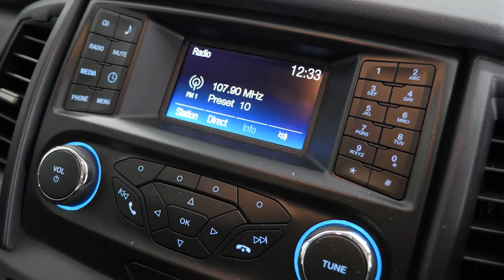FORD RANGER XLS Magnetic 4x4 Auto LF78 NO LOGOS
2017 Ford Ranger PX MkII XLS Double Cab Magnetic 6 Speed Sports Automatic Utility